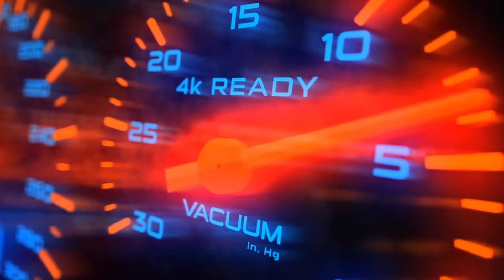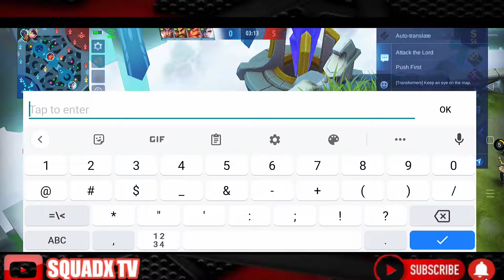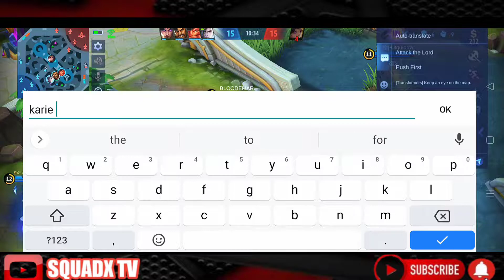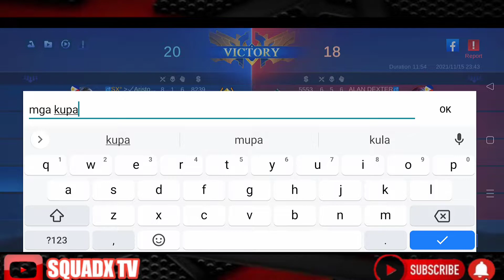HOW TO USE JOHNSON MOBILE LEGENDS | LEARN HOW TO DRIVE JOHNSON & KNOW THE BASICS | JS DRIVING GUIDE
THE SECRET TO JOHNSON'S DRIVING REVEALED | HOW TO DRIVE JS MLBB

Q & A

👉How can you help SQUADX TV?
A: You can show your support through LIKING , COMMENTING , & most of all your SUBSCRIPTION is highly appreciated!

A: REALME 8 | 5G

👉Goal
A:To be the TOP1 Global rank Johnson. | To hype & inspire aspiring MLBB gamers.

👉What type of recording you are using?
A:Our very own recorded gameplay.

A: Philippines

👉Who is your favorite MLBB hero?
A: JOHNSON | GROCK | TIGREAL | ATLAS | KHUFRA

👉Who is your best buddy?
A: ARISTOCRACY [AMIR]

IGNORE THIS SEARCH TAGS